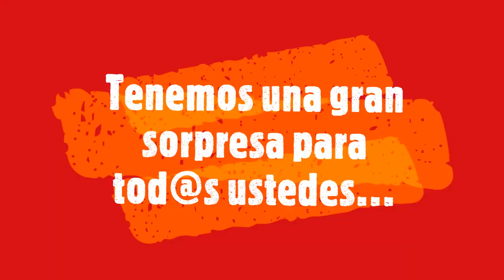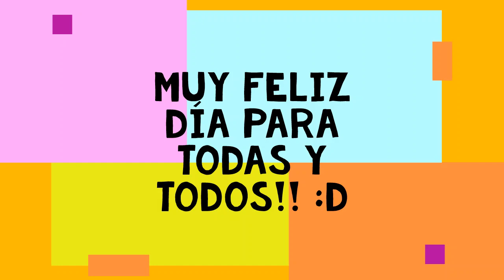Saludo Dia del Estudiante 2019 Casa Azul 2do ciclo